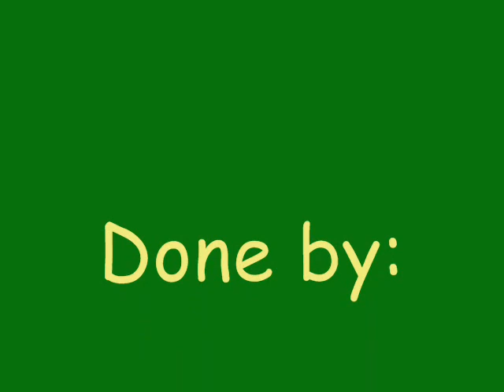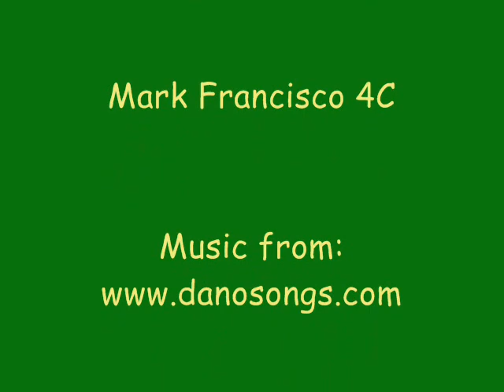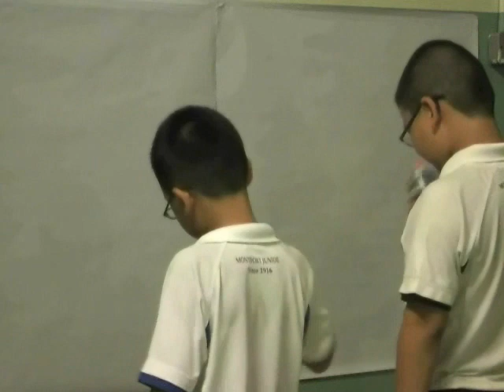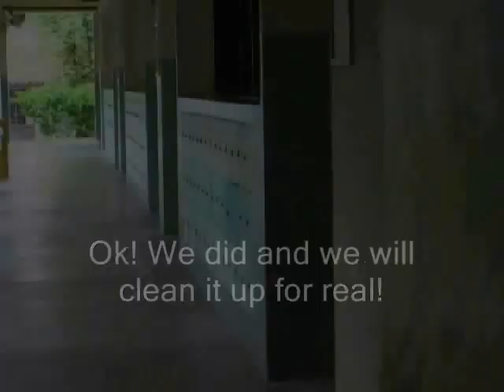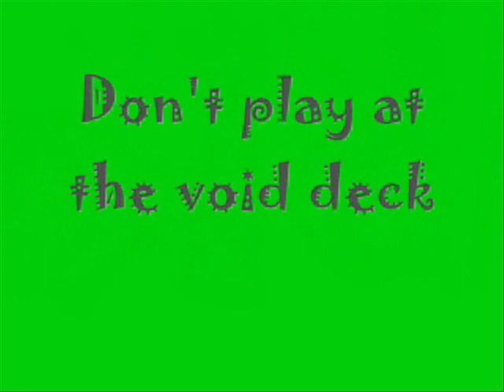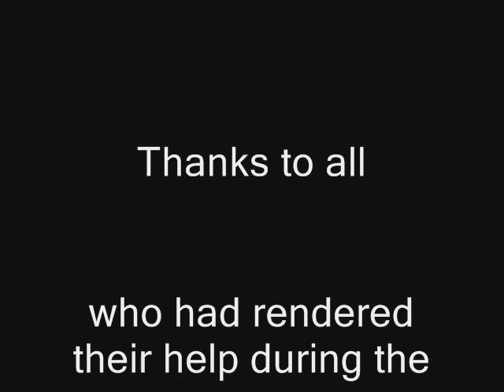GRC video contest entry from Montfort Junior's Infocomm club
4 teams from the infocomm club has sent in their entries for the GRC video contest. This is the combined version of those individual videos.